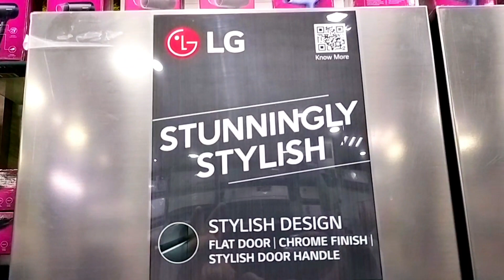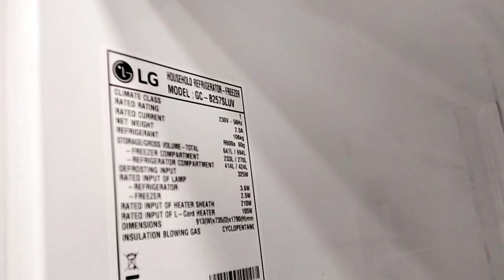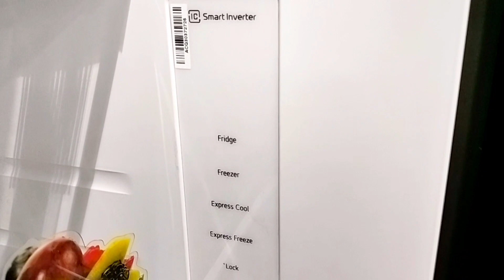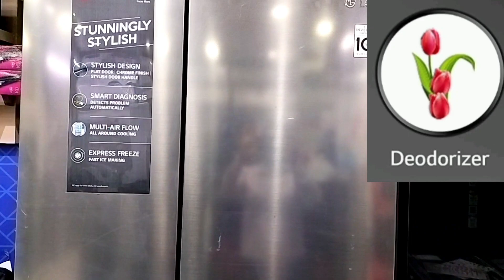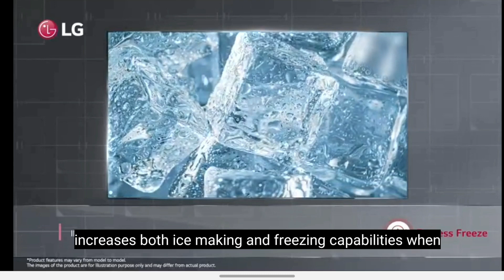Lg 694ltr side by side refrigerator ||Best refrigerator in india 🇮🇳 2023 B247SLUV Price- 87694/-lg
Price- 87694/-
Upto 4000 cashback on debit card and credit card
lg 694 ltr refrigerator side by side
New 2023 flat door design

Lg 694 Ltr  frost free Smart Inverter Compressor Side-By-Side Refrigerator (GC-B257SLUV, Platinum Silver III, DoorCooling+, Hygiene Fresh+, Express Freeze, 2023 Model)
LG Double door 2&3 star Refrigerator at great price with bigger Capacity.Visit lg.com. LG side by side Refrigerators with Best Cashback offers. Available in stores and Online. Stylish Design
Air Flow Type.Multi Air Flow.Moisture Control.Yes.Other Performance Features.Multi Digital Sensors, Smart Diagnosis, Refrigerator Interior Light: LED, Freezer Interior Light: LED.
The star rating changes are as per BEE guidelines on or before 1st Jan 2023Side by Side Frost Free Refrigerator: Premium Refrigerators with auto-defrost function to prevent ice build-up694 L Gross Capacity: Suitable for the daily requirements of a family with 5 or more members| Freezer capacity: 270 L, Fresh food capacity: 424 L | Please note that Left side of the refrigerator is Freezer & right side is regular FridgeManufacturer Warranty: 1 year on Product and 10 years on compressor (T&C)LG Frost Free Refrigerators with cutting edge Smart Inverter Compressor technology that takes energy efficiency to another level and helps you save more.The intelligent air filter can not only remove bacteria up to 99.999%, but also minimize bad odor in the refrigerator. In addition, you can keep your food items fresher in the cleaner condition. }
Annual Energy Consumption‎ 274 Kilowatt Hours Per Year